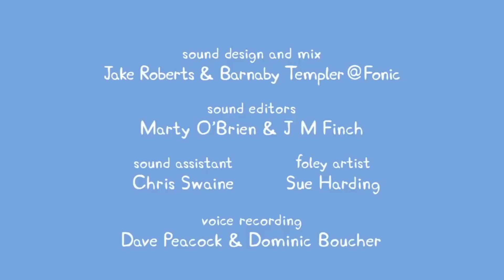I edited Peppa pig: chatterbox